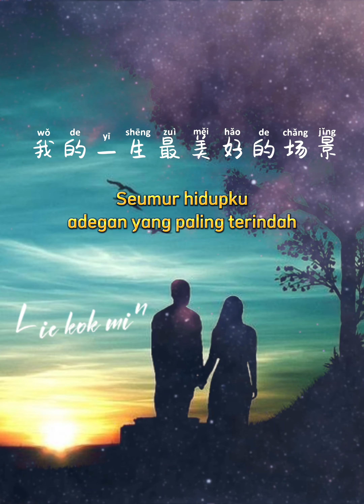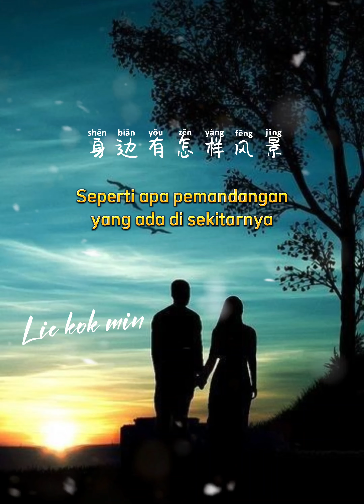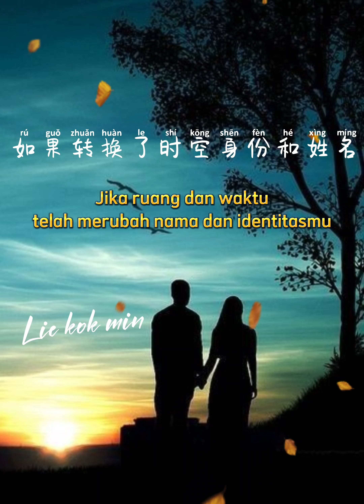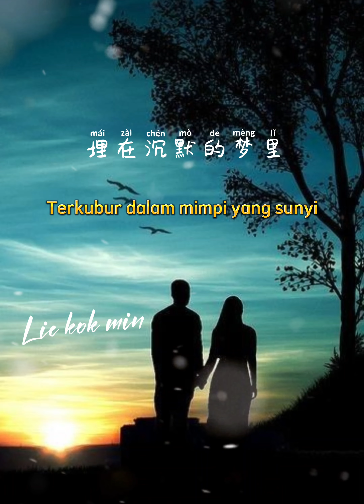星月神话 || Xing Yue Shen Hua || Legenda Bulan Bintang